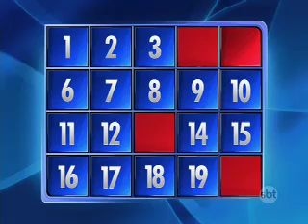Silvio Santos 28/02/16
Veja e compartilhe
GOOGLE+: Victor Robles
Canal do Youtube(Antigo): Victor Hugo
Canal do YouTube 2016: Victor Robles